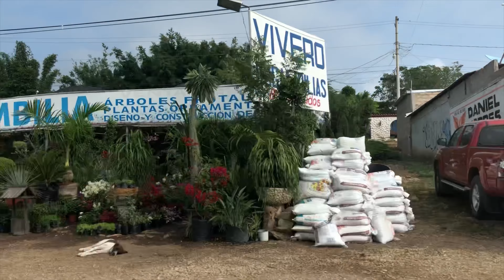Recorrido por un vivero impresionante “El edén” suculentas, cactus y plantas de interior🪴 hermosas!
Mis corazones pueblerinos, el día de hoy quiero compartir con ustedes este maravilloso vivero que se encuentra ubicado en la ciudad de Berriozabal, Chiapas, puedes encontrar suculentas cactus plantasdeinterior ornamentales… y muchísimas cositas para el jardin (sustrato, fertilizantes, abono, macetas, herrería). Espero te guste, te deseo un hermoso día…😘😘
Aquí les dejo el link de la página para que chequen su catálogo 😜